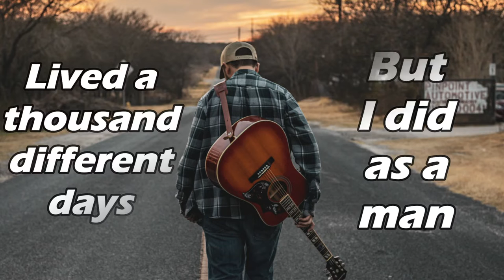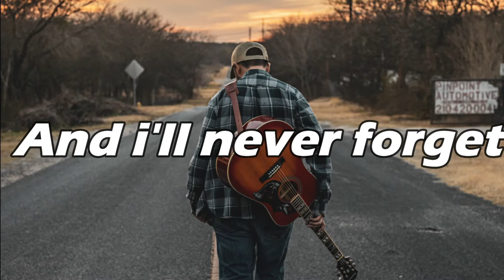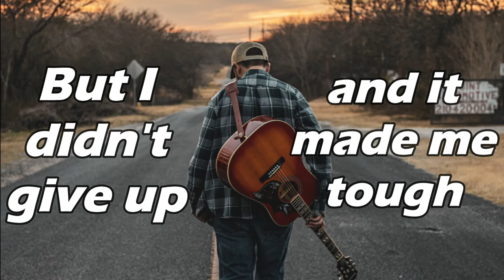Thomas Jimenez- Backroad (Official Video)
Thank you so much for checking out my music!

I’d like to give a big thank you to vibe-rant studios (Chris Talavera) for the incredible production on this song. Producer/mix/master all done by Chris Talavera.
I’d also like to give a big thank you to my Co-writer Christian Young, I could not have done this without all your help. As well as making this incredible lyrical video.

Music and lyrics done by Thomas Jimenez, and Christian JoBlake Young

Produced By Chris Talavera

Drums done by Jack Cohea, and Chris Talavera

Video done by Christian Young

Photographer/cover art done by Garet Eddy

Credits
Thomas Jimenez Performer/Co-writer